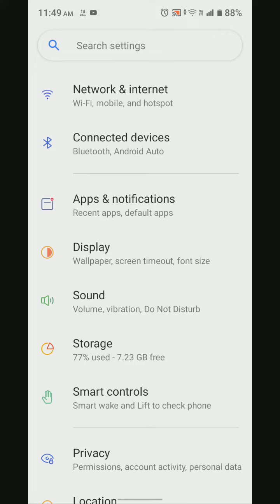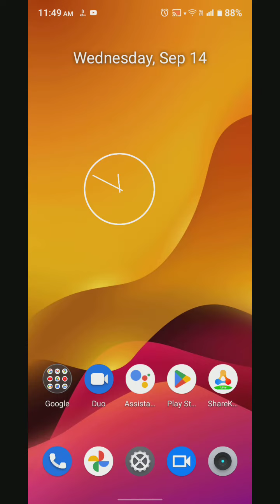Dark Mode Enable In Realme Narzo 50i PrimeDark Mode Setting In Realme Narzo 50i PrimeHow To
Dark Mode Enable In Realme Narzo 50i PrimeDark Mode Setting In Realme Narzo 50i PrimeHow To Enable Dark Mode In Realme Narzo 50i Prime,

How To Enabledarkmode In Realme Narzo 50i Prime,Darkmodeenable , Dark Mode Setting In Realme Narzo 50i Prime,